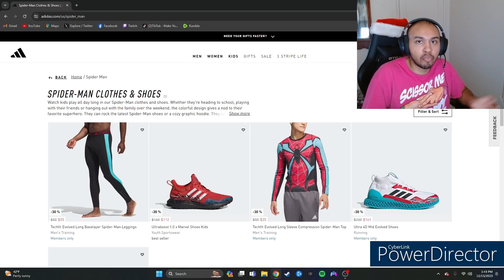Let's talk about the EVOLVED SUIT...(Marvel's Spider-Man 2)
Soon after the launch of Marvel's Spider-Man 2, a lot of fans noticed Miles Morales got a specific suit that left many disappointed due to not only its overall design, but also where it actually comes from. Let's talk about it.